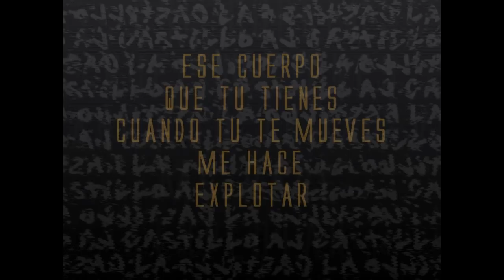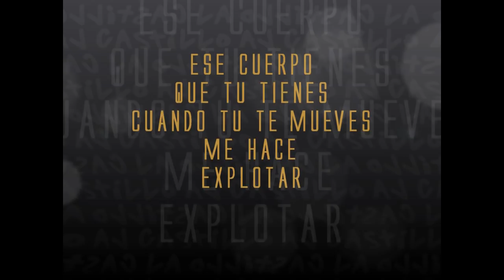AJ Castillo - Power Cumbia Mix 1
From AJ Castillo's The MixTape, we bring you the "Power Cumbia Mix 1".

"Power Cumbia Mix 1" includes the following tracks:
--"Explotar Part 2" (from The MixTape)
--"Llorar Y Llorar" (from On My Way)
--"Todo Me Gusta De Ti" (from Who I Am).

The mix was put together by Bad Boy Pulido.